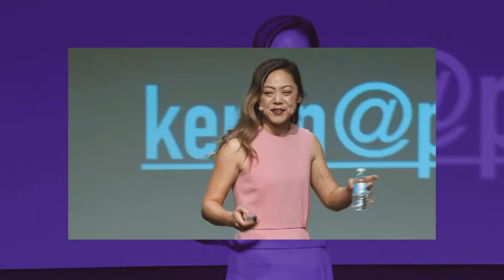Keren Kang Speaking Reel